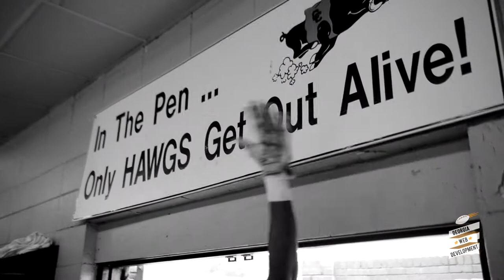Colquitt County High School Packer Football 2017 Promo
Colquitt County Packer High School Football 2017 Season Kickoff Promo. ( If you enjoy watching the videos we film & produce for the Packer Football Program please like the video, subscribe to our channel and consider liking our page on Facebook